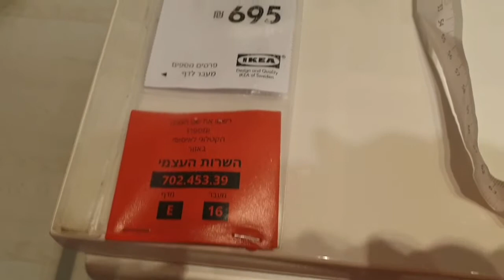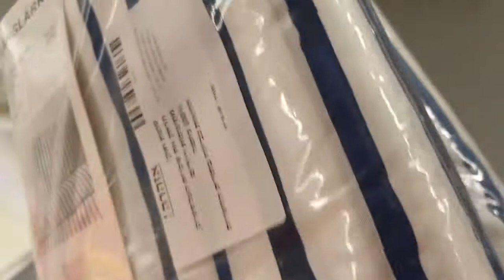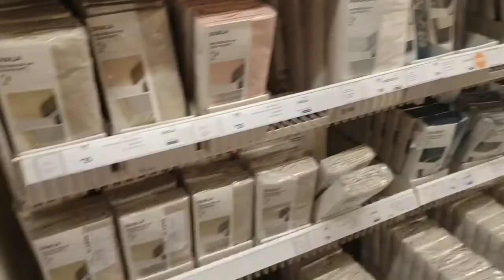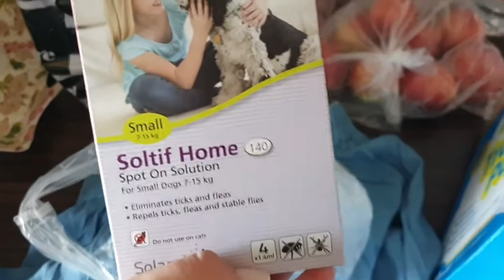Влог: 16-18/08/2020//поехали в АКЕЮ//КУХНЯ-МЕЧТА//ШОПИНГ//